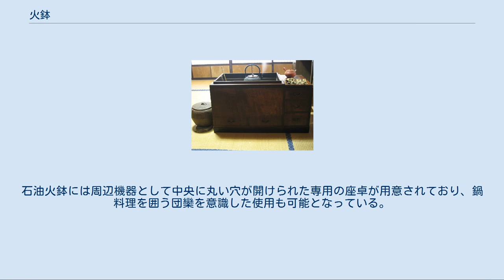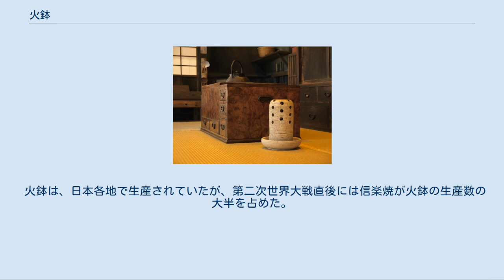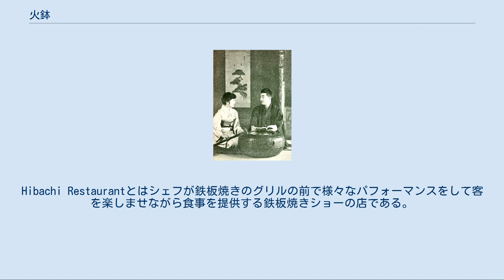火鉢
陶器の丸火鉢 木製の長火鉢 火鉢（ひばち）は、陶磁器や金属や木材などでできた器具で、入れた灰の上で炭を燃焼させ、暖房や湯沸かしや簡単な調理を行うもの。
火櫃(ひびつ)や火桶(ひおけ)などともいい、冬の季語。
 形状により長火鉢、角火鉢、六角火鉢、丸火鉢などの種類がある。
材質は陶器や木製、金属製のものが多いが珍しい石製のものもある。
大きさも数人がかりで動かす大名火鉢から、手あぶりと呼称される小形火鉢まで様々ある。
また、手さげ火鉢もある。
 江戸の長屋の中でも、裕福でない層の庶民が使っていた火鉢。
同時期の武家や商家の火鉢と比較し、非常に簡素な造りである。
右は正月の雑煮。
（深川江戸資料館） 火鉢にあたる様子（1953年） 置炉としての火鉢は奈良時代に登場した。
薪のように煙が出ないことから上流の武家や公家に使用されていたものが、江戸時代から明治にかけて庶民にも普及し、一部はインテリアとして発達し、彫金を施された唐金(金属)製の火鉢や、鮮やかな彩色をされた陶器製の火鉢が作られた。
昭和初期までは暖房用とともに半炊事用を兼ねるような道具であった。
戦前は駅の待合室にさえ見られたが、木炭は着火に手間がかかる上、一酸化炭素中毒や火災の危険があるため戦後はストーブの普及につれ消えていった。
火鉢は、現在でも一部で使用されており、エアコンを苦手とする人たちになお暖房に使用されている。
骨董品やインテリア目的で流通し、植木鉢や、水を張って睡蓮鉢や大型の金魚鉢として庭先で見かけることもある。
 火鉢に炭を継ぐ様子。
右手が火箸。
左手が十能（1912年の写真から） 火道具 空の火鉢の底に小石などを敷く。
その上から灰（藁灰がよい）を、火鉢の1/2-2/3ほどまで入れる。
“おとし”と呼ばれる炉部分が銅などで作られた木製火鉢の場合、小石が湿気を含んでいると銅板がさびるので灰だけ入れた方がよい。
灰は断熱材なので深さ10cmもあれば炭の熱の心配は無い。
古い灰は篩にかけて塊やごみを除く。
湿気ている場合は干してから入れる。
 炭:黒炭と白炭がある。
黒炭とはクヌギ、ナラ炭など。
日常使いの実用的なものから、茶席でも使用される佐倉炭、池田炭などのブランド品まであった。
火つきはいいが持ちはあまりよくない。
備長炭などの白炭はカシやウバメガシなどを使う。
火つきが悪いので最初に熾す。
 熾し方:最初は火つきのいい黒炭から始める。
ガス火で火を起こす場合は、2-3本の炭を火おこしに入れて火にかけ、炭全体が赤く色づくまで加熱する。
炭が暖まったら、十能に入れて運び、火鉢の灰の上に、空気が徹るように適当な間隔をあけて並べる。
茶道などでは、この炭の配置には多くの規則があり、綿密に規定されている。
固形燃料や豆炭を使用すると火をおこしやすいが、灰に石炭がらや不純物が混じることを嫌う向きもある。
火力の調整は、炭の量の増減や配置、灰のかぶせ加減を調整することによって行う。
炭から炎があがる状態よりも、炭が赤く色づいている程度の方が持ちが良い。
炭を継ぐ場合、新しい炭を下から加熱すると発煙したりはぜたりするので、木炭は薪と違い、熾った炭を上にして上から下に徐々に火を移してゆく。
炭の断面より皮側が火が移りやすい。
火を消す場合は火消し壷に入れる。
炭を扱うには火箸を用い、使わないときは火鉢の隅の灰に突き刺すなどしておく。
五徳を使う場合は、灰の中に2-3cmほど埋め、鉄瓶などを載せても傾かないようにする。
五徳は爪を上に向けて使っても、下に向けて使ってもいい。
五徳の上に水を張った鉄瓶等をかけておくと加湿器代わりになる。
五徳の上に網を乗せ餅などを焼くことができるが、魚などの臭いのきついものを焼くと臭いがつく。
長火鉢の場合、銅壷をいれて湯を沸かしたり酒に燗をつけるためにも使われる。
 注意点 江戸後期の長火鉢。
手前は夏の虫除けの香。
（深川江戸資料館） 箱火鉢とは、銅製のおとし(炉)を、木製の化粧板の箱の中に収めた箱型の火鉢。
また長火鉢は、箱火鉢に付属の引出しをつけ、物入れ兼用にした横長の火鉢。
 右画像は関東火鉢、或いは江戸長火鉢と呼ばれる。
火鉢部分の右横に猫板とよばれるスペースがある。
猫板の下に2～3段の引出しが付き、火鉢の下にも横に2つ引出しが並ぶのが一般的。
引出しは乾燥するので茶筒、煎餅や海苔など湿気を嫌うものを入れる事が多い。
材質は桜や桐、また欅がその堅さゆえ多く使用されており、上部の縁に黒...